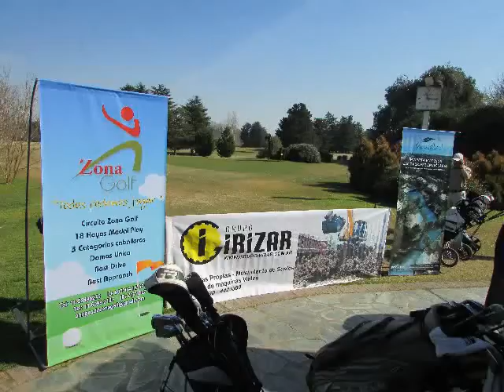Torneo ZonaGolf TV - 26 de Agosto - Las Praderas de Luján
Entrega de Premios Torneo ZonaGolf TV - 26 de Agosto - Las Praderas de Luján